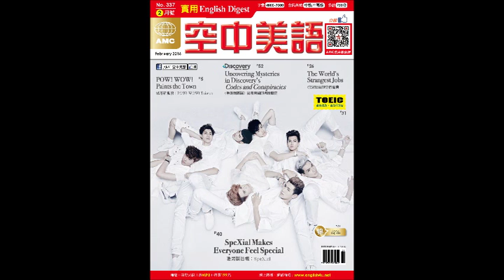2016年02月號實用文法複習【連接詞】課文講解